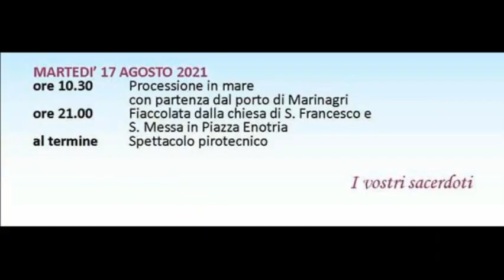FESTA MARIA ASSUNTA IN CIELO CELEBRAZIONE EUCARISTICA POLICORO 2021 08 17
FESTA MARIA ASSUNTA IN CIELO CELEBRAZIONE EUCARISTICA POLICORO 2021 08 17 - Direzione video e fotografica a cura di Cosimo e Giambattista Stigliano – Associazione Rotunda Maris – Via G. Pascoli, 2 - Rotondella (MT) – Via Corinto,7 – POLICORO (MT) tel.